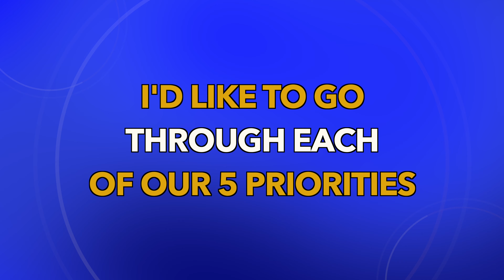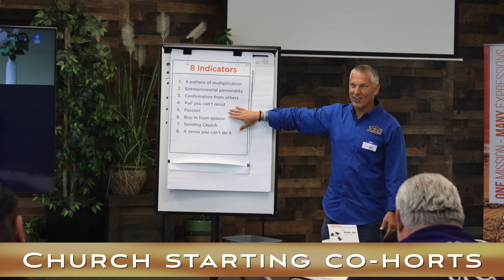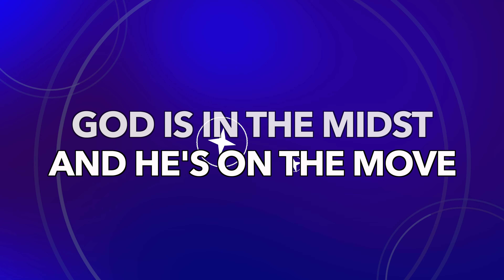2022 End of Year video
2022 End of Year video